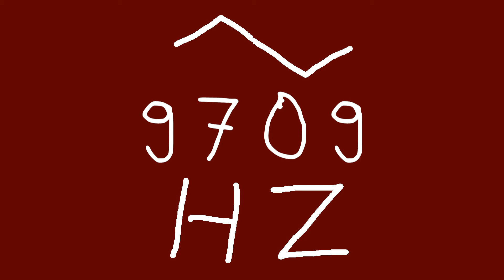9709 hz triangle